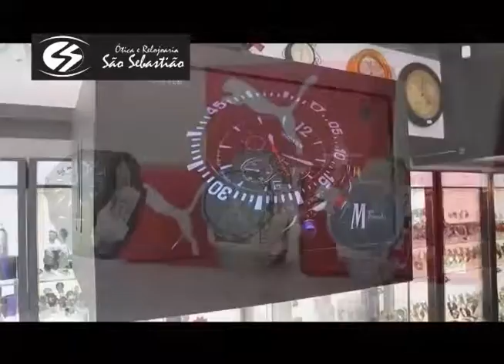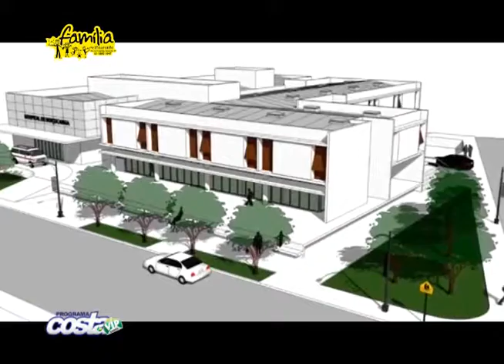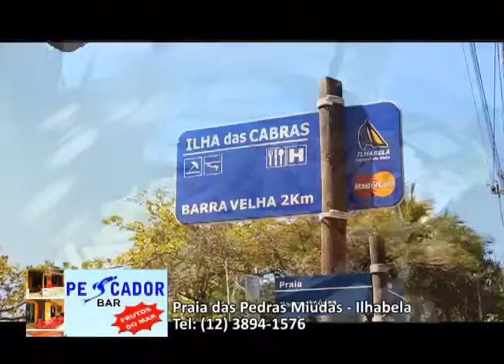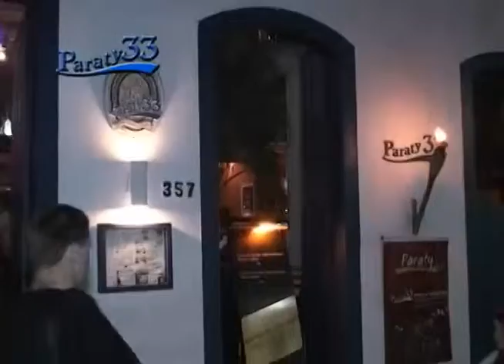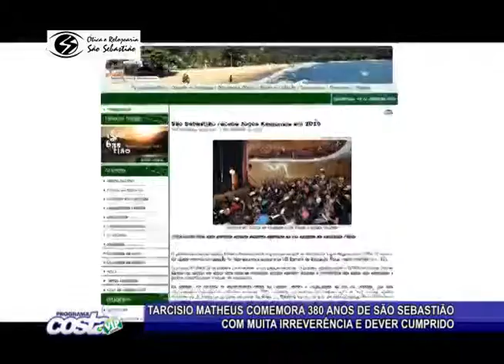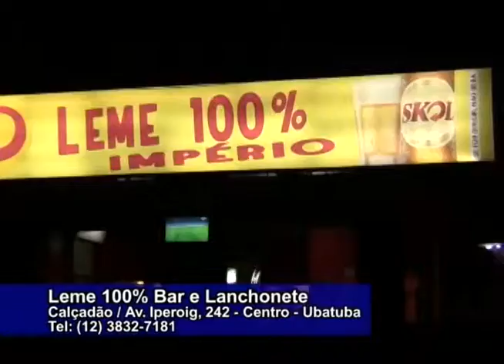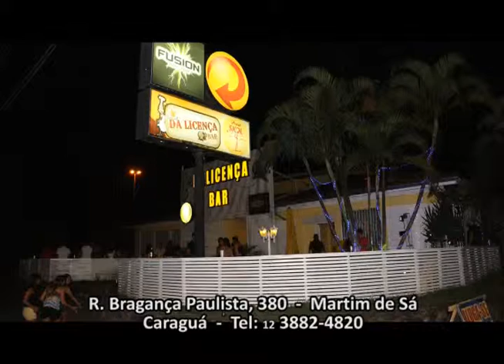Aniversário de São Sebastião 380 anos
Tarcisio Matheus comemora o aniversário de São Sebastião com muita irreverência e dever cumprido.